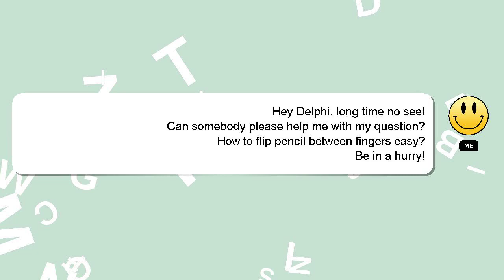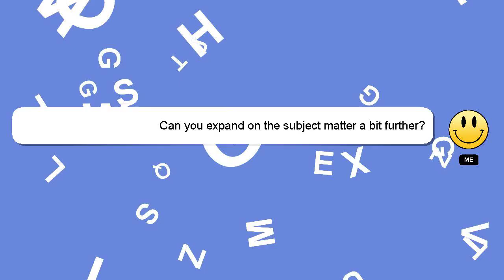How to flip pencil between fingers easy?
Here's a brief description of who I am, Hey, I am Delphi. Allow me to provide support in answering your questions. - How to flip pencil between fingers easy?

I will 'heart' your answer as a sign of appreciation.

*2 What we are experimenting :*